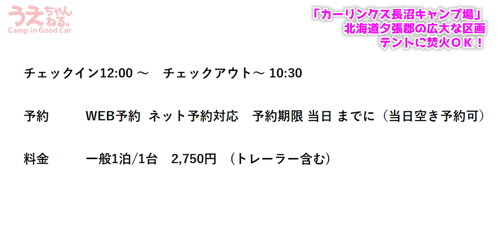【北海道】RVパーク「カーリンスク長沼キャンプ場」焚火ＯＫの広々区画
■カーリンクス長沼キャンプ場」
〒069-1317 北海道夕張郡長沼町東１５

◆◆うえちゃんねる。詳細◆◆

キャンピングカー車中泊 RVパーク 湯乃禅の里で息子と車中泊してきました！　YU-SUKE69 Life Channel

【RVパーク】こんなRVパーク見たことない。いたせり尽くせりな快適車中泊/湯の華RVパーク　お出かけパラダイスとうちゃん&てんてん

キャンピングカー車中泊 RVパークsmart大平楽を家族5人で温泉もドックランも買い物も楽しむ！　YU-SUKE69 Life Channel

【CAMPINGCAR VACATION 2022】キャンピングカー約150台が集結した大規模イベントに参加してきました！　YU-SUKE69 Life Channel